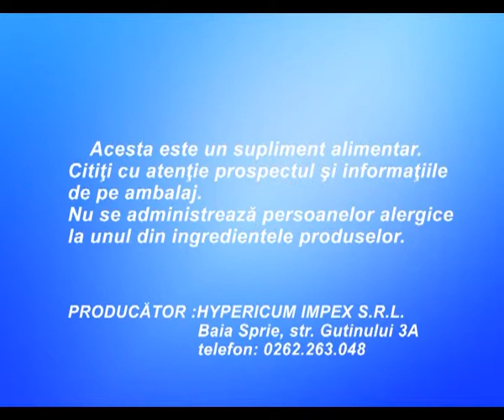PRODUSE HYPERICUM DIFUZARE 16 APRILIE.mpg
✅ HYPERICUM IMPEX SRL - Magazin Online de Suplimente Alimentare 100% Naturale! Cumpara: Ceaiuri, Bitter, Tincturi, Suplimente Naturale din plante medicinale

PRODUSE HYPERICUM DIFUZARE 16 APRILIE